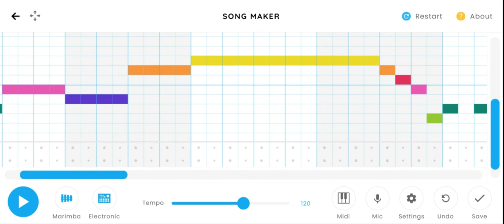Coffin dance on song maker (VERSION 2)